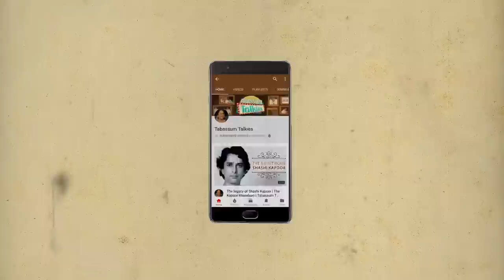Shanthi Priya: The Actress Who Was Determined to Overcome her Challenges | Tabassum Talkies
Shanthi Priya was a accomplished dancer who soon ventured into acting in regional cinema before making her Bollywood debut opposite Akshay Kumar. She got married to Siddharth Ray and were very happy in their lives. However this happiness was short lived as tragedy befell on them. Here's the story of how she overcame those obstacles.